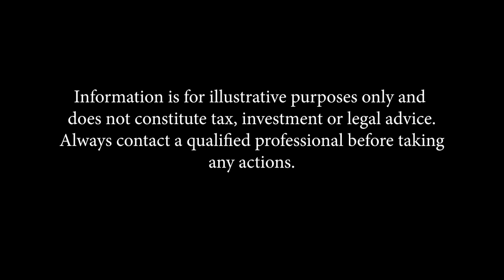Leading with Purpose: Voris Vigee's Mission in Philanthropy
Today’s guest is someone we respect greatly and have really looked up to as we’ve gotten to know her more and more over the years. Voris Vigee is the president and CEO of Volunteers of America Southeast Louisiana and someone who has been serving New Orleans and the state for decades.

Voris originally came to Louisiana with aspirations of becoming a pediatrician and serving impoverished neighborhoods. She chose Xavier University for medical school and got a job working with individuals with intellectual and developmental disabilities to help support herself. One of the individuals she met there changed her life and led her on this path to where she is today.

In this episode, we’ll spend time talking with Voris about her background in philanthropy and why she was called to served many years ago. It’s an organization that provides incredibly valuable services to a 16 parishes in our state and we’ve seen first-hand the impact they’ve made.

We are grateful for Voris’ time and hope you enjoy learning more about this great organization.

Here’s some of what we discuss in this episode:
0:00 – Intro
1:12 – Her background
4:58 – Preparing for this leadership role
11:13 – Collaborative leadership
13:38 – What is Volunteers of America?
18:03 – How VOA serves the community
24:25 – Hand up not handout
30:26 – Leadership lessons
34:55 – Her superpower